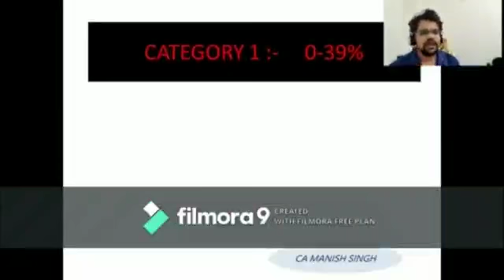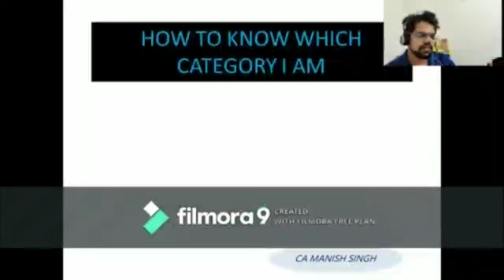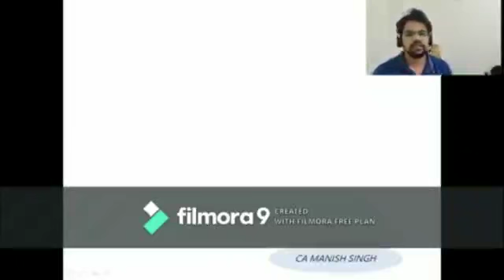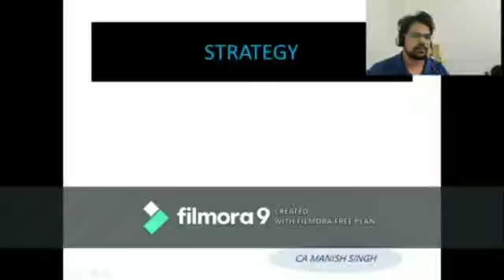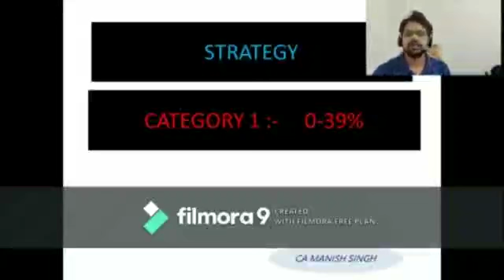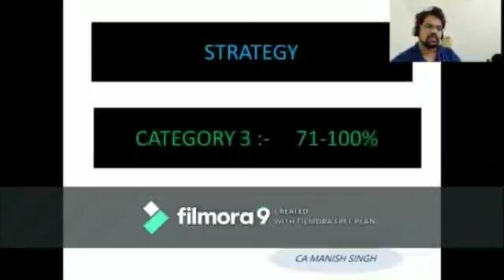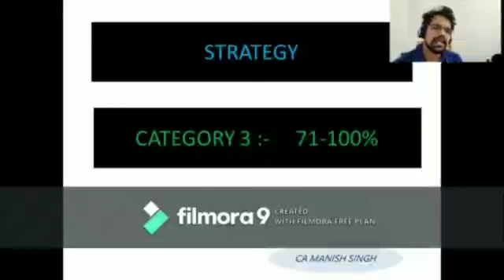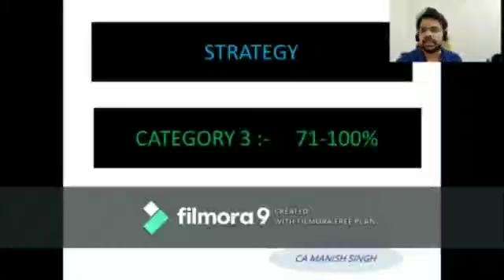motivational video for you all